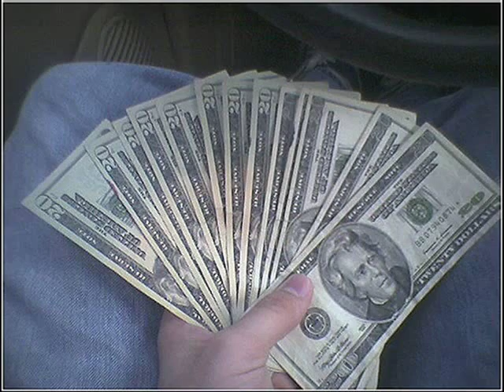Trap City Bitch feat Kellz N Widebody(money2burn).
skii